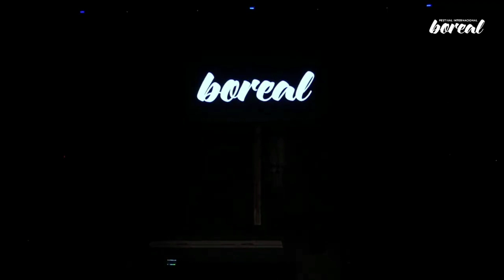Paloma Hurtado | Festival Boreal 2020